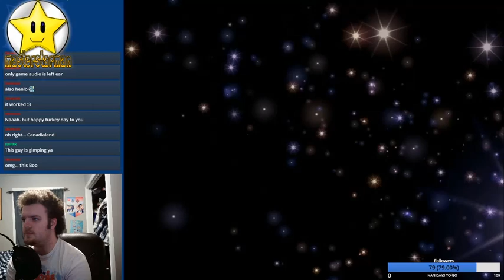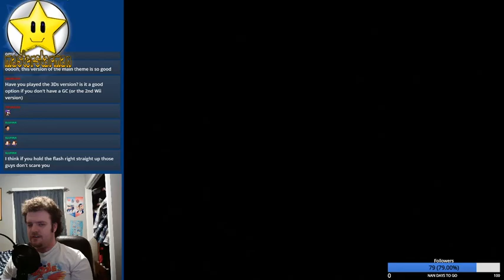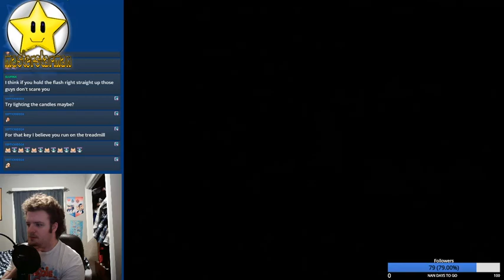Luigi's Mansion [Stream] - Session 2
The Ghost Hunt is over!